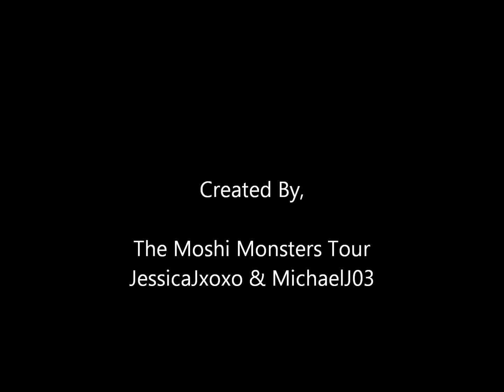How To Get Mr. Snoodle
Get to know Mr. Snoodle The Moshling! + Seed Combination!
WATCH IN HD!
The Moshi Monsters Tour - JessicaJxoxo & MichaelJ03